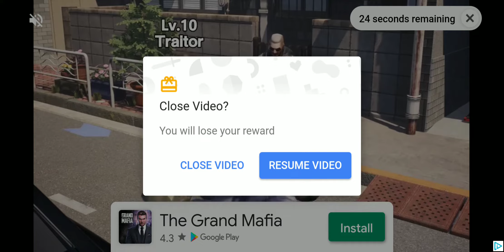Real Racing 3 part 2